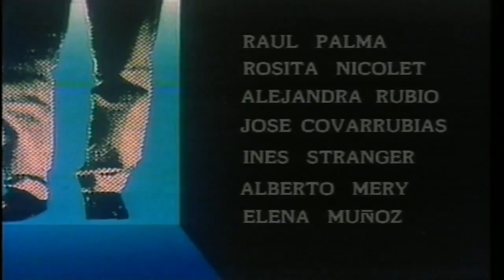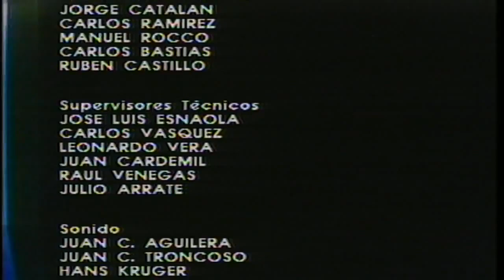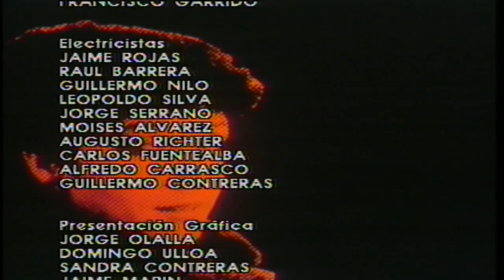La Torre 10 | T1E77